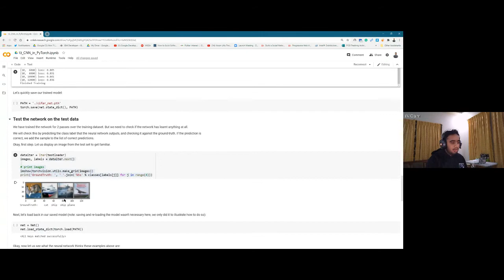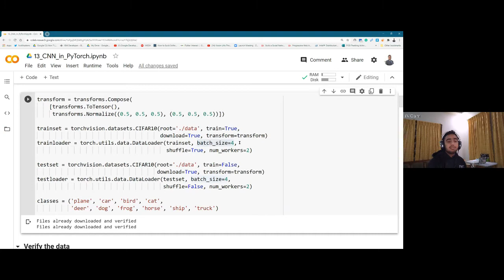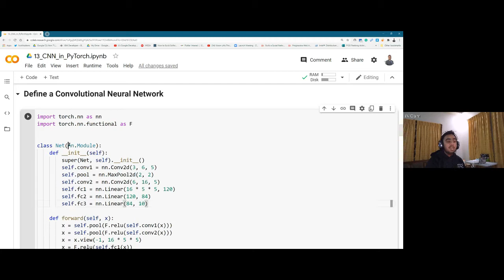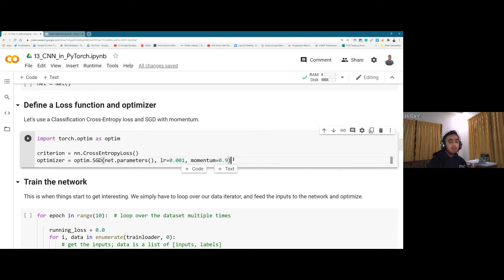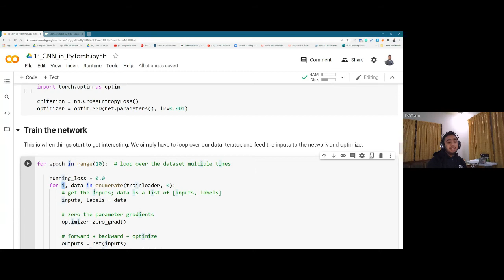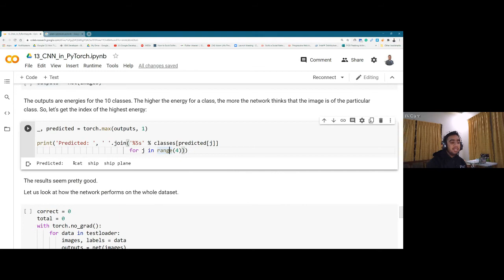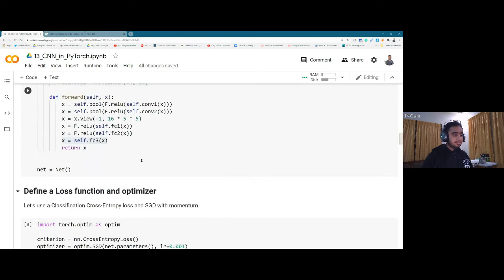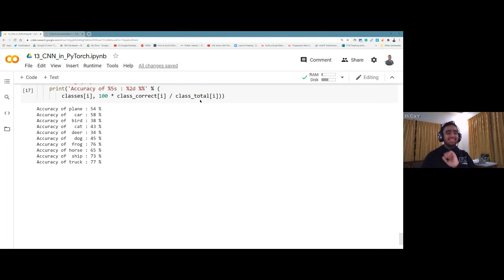13 Convolutional Neural Networks in PyTorch | Deep Learning Master Class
A Convolutional neural network (CNN) is a neural network that has one or more convolutional layers and is used mainly for image processing, classification, segmentation, and also for other autocorrelated data. A convolution is essentially sliding a filter over the input. We have learned and implemented CNN so far in TensorFlow, let's see how it will be looking in PyTorch. Are you ready?